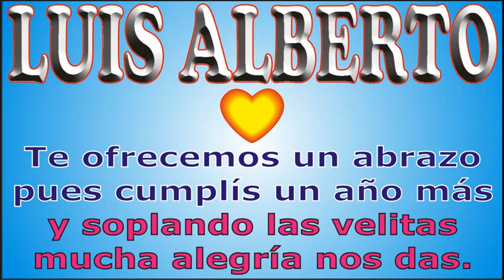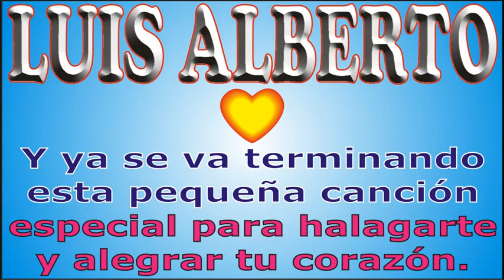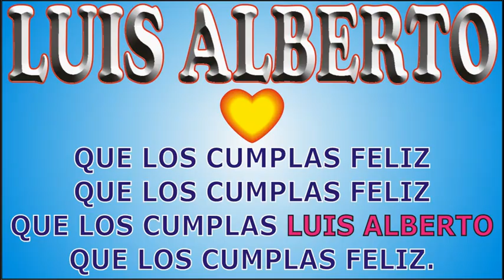FELIZ CUMPLE - LUIS ALBERTO-KARAOKE - DEDICADO - FELIZ CUMPLEAÑOS - CANCIONES CUMPLEAÑOS/ANIVERSARIO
↓↓↓ LETRA ↓↓↓

FELIZ CUMPLE – LUIS ALBERTO

que los cumplas LUIS ALBERTO